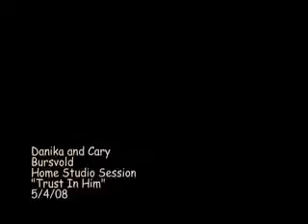Trust In Him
Danika and her mom, Cary sing a duet called "Trust in Him."  The chorus comes from 1 Thess 5:16-18.  You can get an MP3 download of this song at: